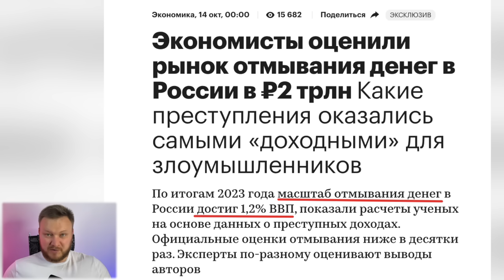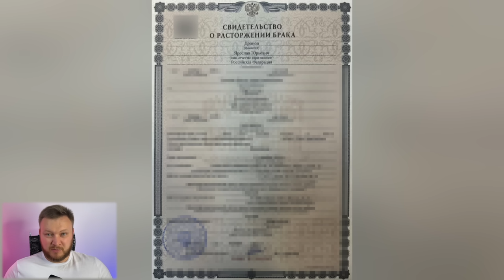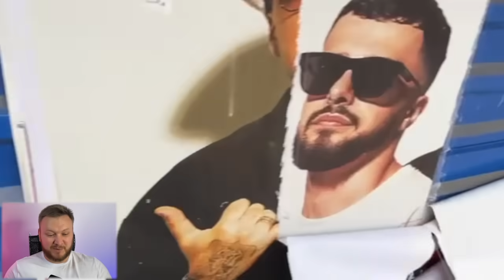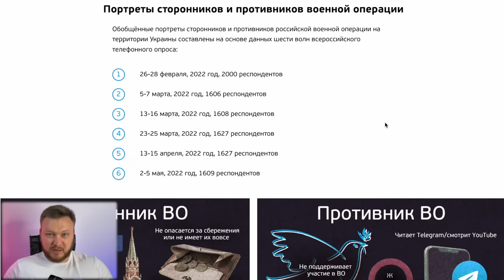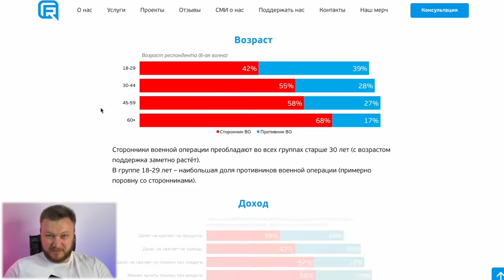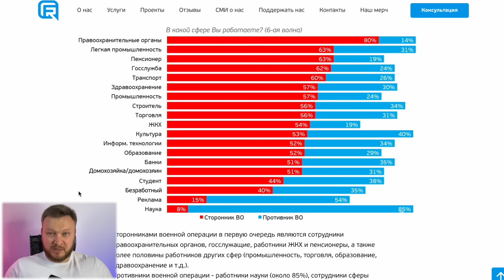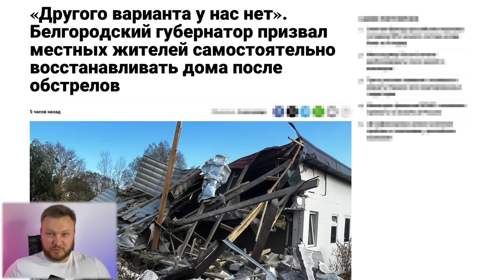Эти кадры сегодня облетели мировые СМИ! В истории подобного ещё не было, вот это рекорды!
Такого в истории ещё не было. Весь Мир сегодня об этом говорит